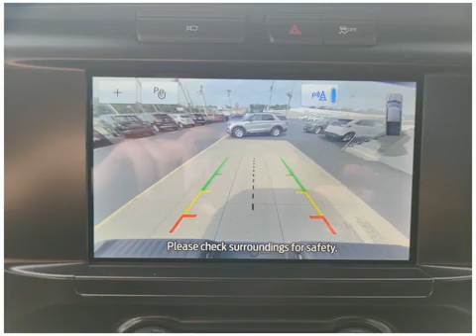Check out this 2022 Ford F-150 LT9359 Dahl Ford Davenport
This 2022 Ford F-150 comes in amazing condition and comes with 3 Miles.  Other features include Android Auto Power Outlet Antilock Brakes Apple CarPlay Audio Controls On Steering Wheel Auxiliary Input
Pickup  8 Cylinder Engine Agate Black Metallic Flex Fuel Capability 22 Automatic to name just a few.